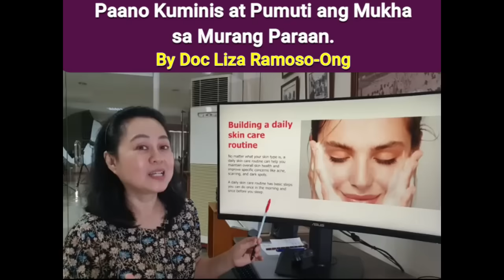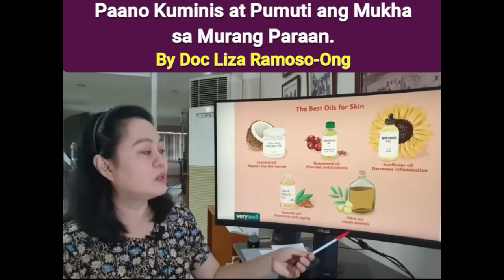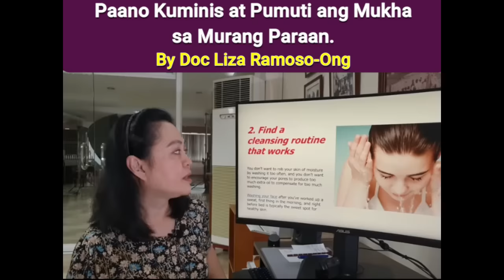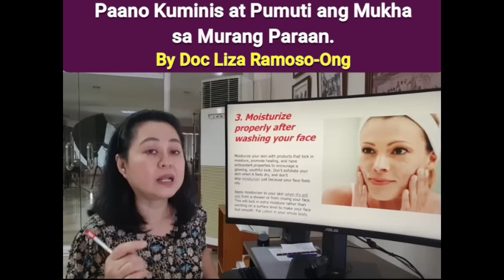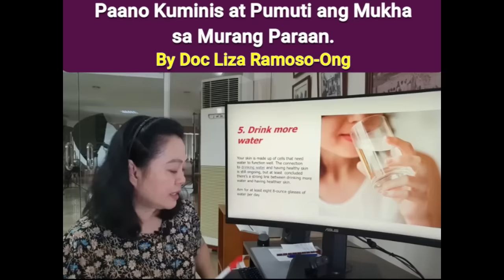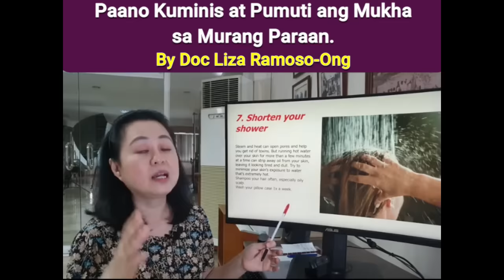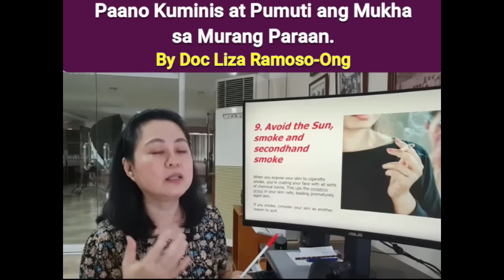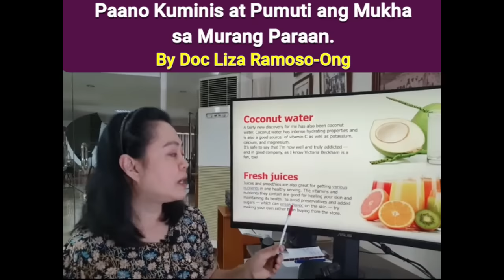Paano Kuminis at Pumuti ang Mukha sa Murang Paraan. - By Doc Liza Ramoso-Ong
Paano Kuminis at Pumuti ang Mukha sa Murang Paraan.